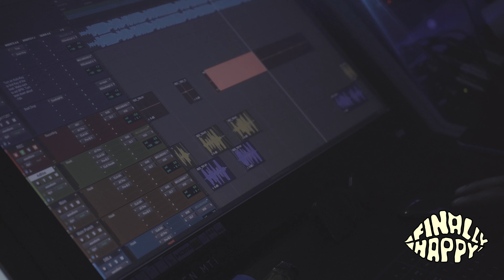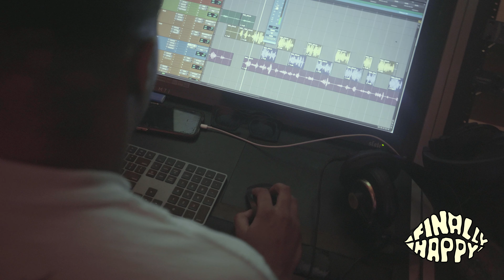Baby Kia, Big Flash, Day1 Lil Willie - Vlog